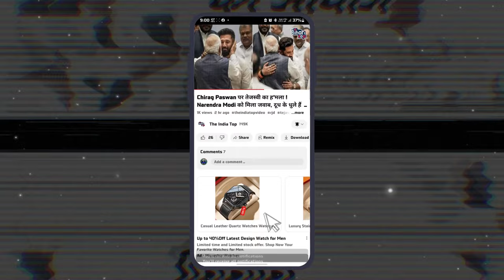Mallaah ने छोड़ दिया Tejashwi का साथ Mukesh Sahani के नाम सुनते भड़के लोग ! सिर्फ Pappu Yadav चलेगा!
Mallaah ने छोड़ दिया Tejashwi का साथ Mukesh Sahani के नाम सुनते भड़के लोग ! Purnia में सिर्फ Pappu Yadav चलेगा Helicopter उड़ानें से नहीं मिलेगा वोट !